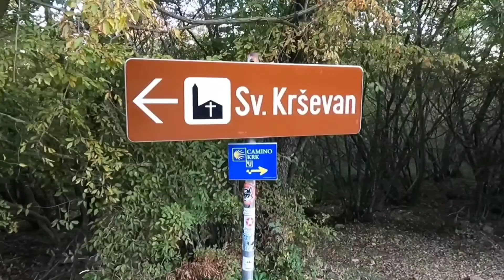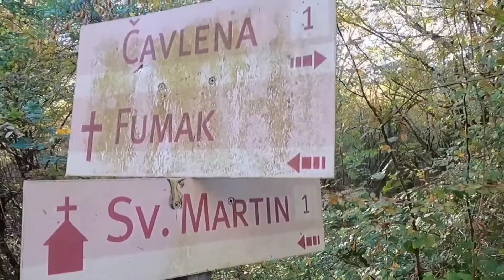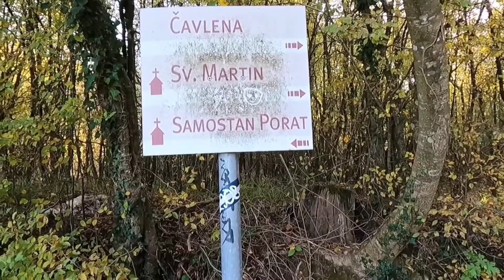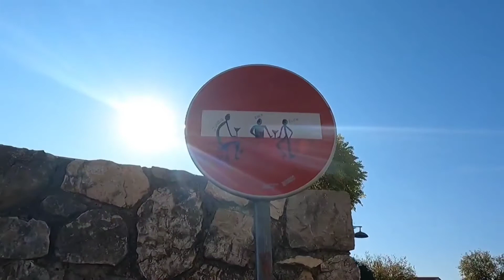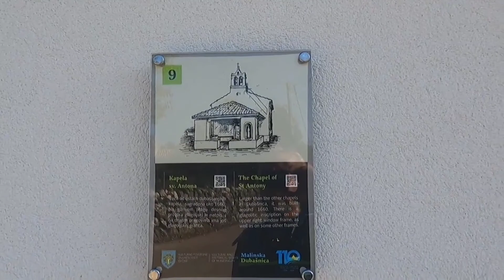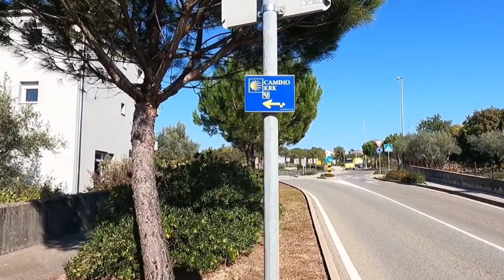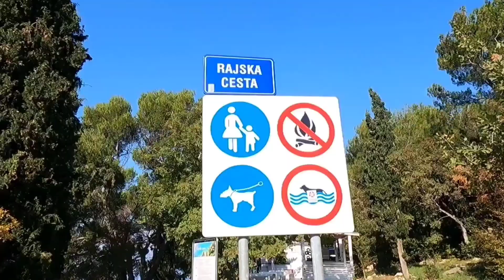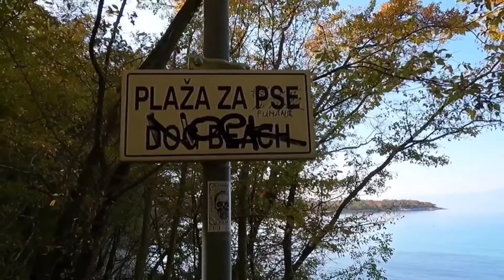Camino Krk 2/6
Nastavljam hodočašće iz Glavotoka kod skretanja s ceste u šumu prema crkvici Sv. Krševan, zatim stazom Volovska dionica sa starim hrastovima, produžujem šetnju uz obalu i šumom do vidikovca na predjelu Fumak, a zatim prema naselju Porat koje se razvilo oko franjevačkog samostana.
Šetnjom Dubašnicom prolazim staro groblje sv. Apolinara s impresivnim kamenim zvonikom.
Na putu do Malinske prolazim mjesto Sv. Anton. Nakon pauze u Malinskoj nastavljajući Rajskom cestom završavam današnji dan u Njivicama.